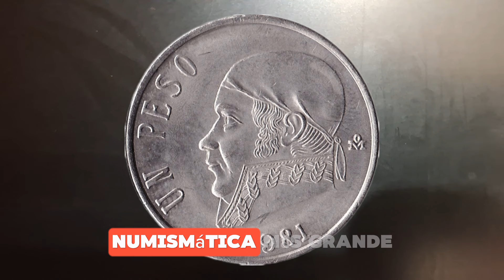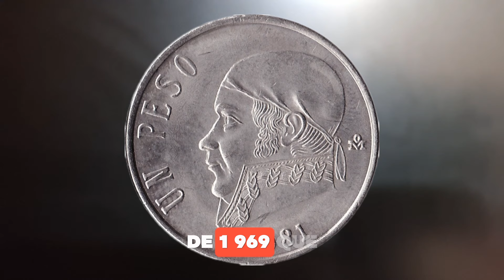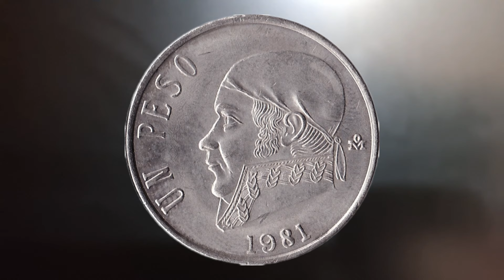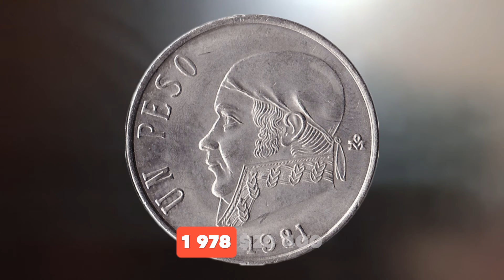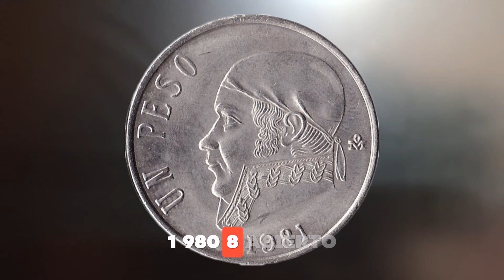Peso Morelos de 1970 a 1983,Precio